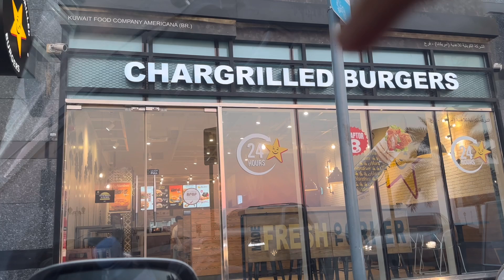playing @ Marsa, Ajman U.A.E🇦🇪❤️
My son discovered a new place where he can played and he found out in Ajman there’s new play area in that’s Fun house, he was very happy to the new place so he played 2 hrs it cost of Dhs. 60, per hour is Dhs. 35 but if 2 hrs they had discount Dhs. 10. So price is very reasonable too❤️❤️❤️